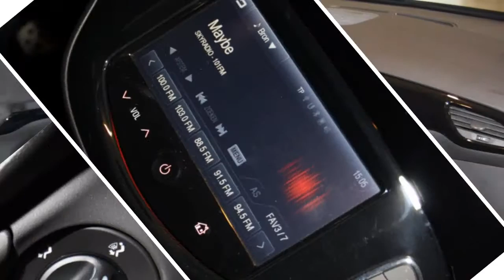Opel Corsa 1.0 Turbo Color Edition (90pk)